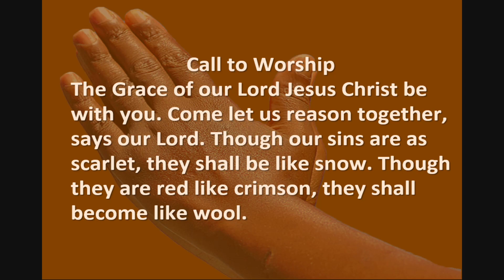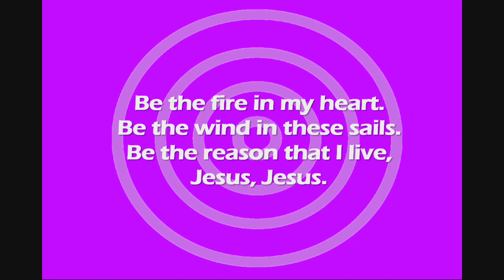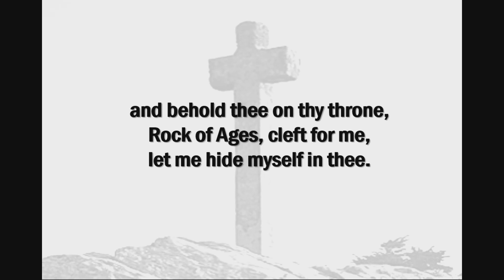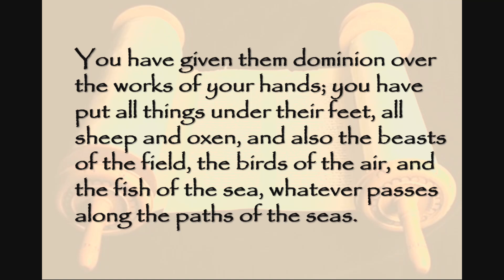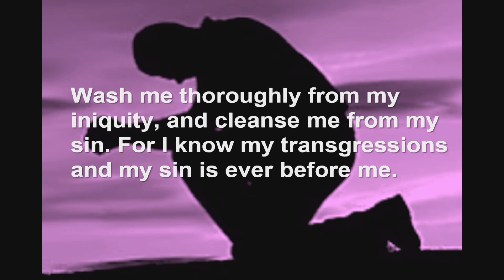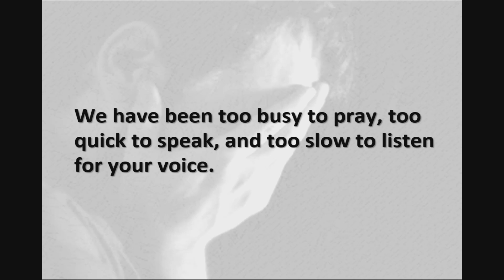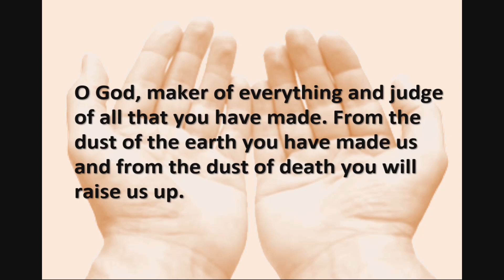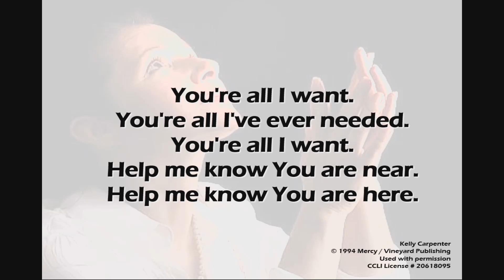Ash Wednesday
Getting Grounded